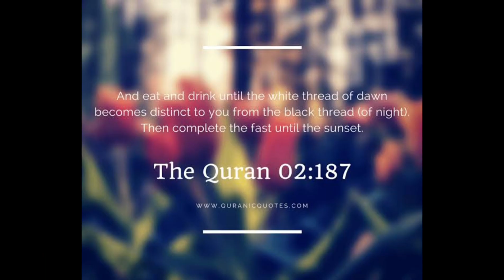Cheese Burger Puff Pastry | Burger Puffs | Cheese Burger Pie Recipe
As Salaam Alaykum
Welcome To Day 2 Of Ramadan
In This Video I Share A Ramadan Special Cheese-Burger Pie recipe